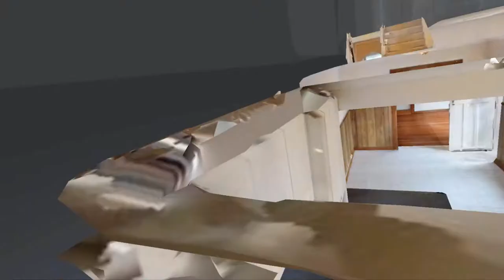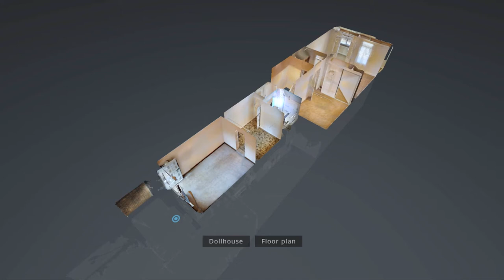96 Trafalgar St, Annandale NSW 2038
Gorgeous. 3/4 bedrooms, 2 bathrooms, 2 car space and lots more!